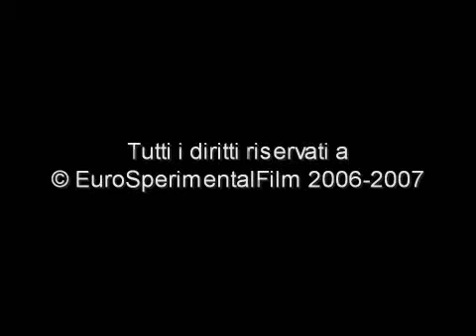Intervista a Piero Gauli - Terza Parte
Intervista del Prof. Cerquaglia Zefferino all'artista Piero Gauli